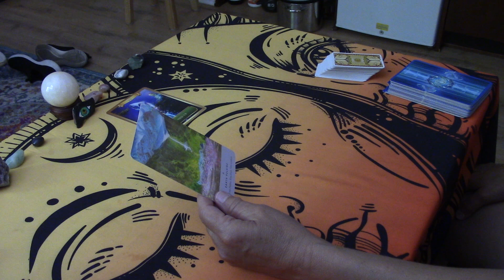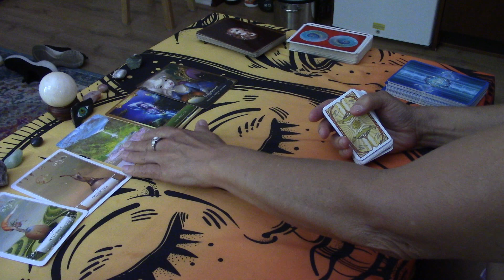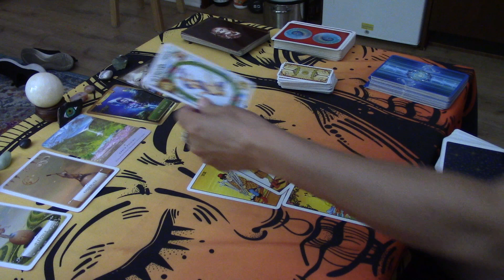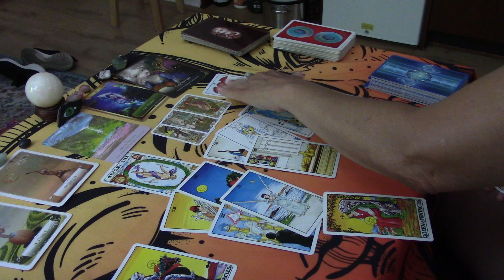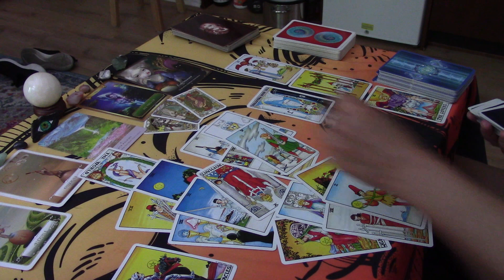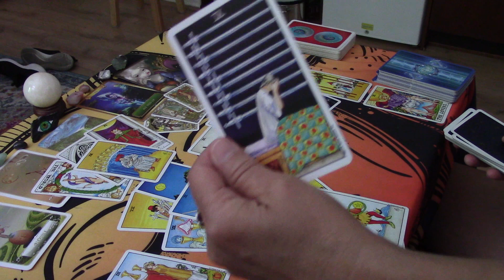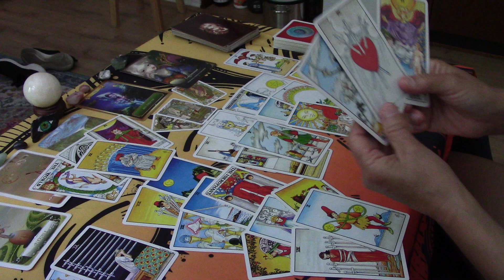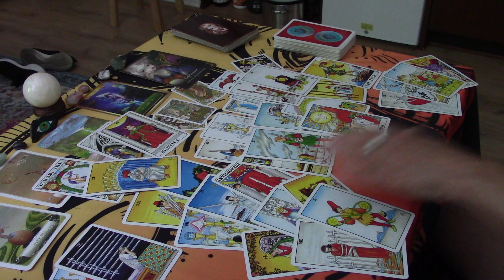CAPRICORN~Seeking Answers RE Someone Who LOVES You And Wants The World With You...June 2021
FOR THE SERIES 12 VIDEOS $19